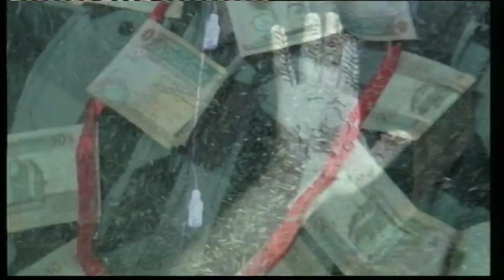افراح ال المجفت العريس يزن والفنان احمد الدرايسه الزرقاء حي ابن سيناء 5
█▓▒░WELCOME░▒▓█
فئات تخصص قناتي :
دبكات عربيه , رقص عربي , حفلات شعبيه , دحية , حداية ,
Magoul Clips , Arabic dance , Popular concerts ,
دبكة مجوز ,
يرغول
,مجوز,
حمد
 القسيم
,حسام
الباد,
طلال
 شبول,
نورس
كسابره
,شبيبه,
مجوز
نار,
يرغول
 ثقل
,احمد
العلي,
احمد
حوفه
,ايهم
البشتاوي,
محمود ا
لحنيش
,ياسر
 شعبان,
ادهم
محاميد,
وليد
حبيب,
محمد
 جنيد,
ادريس
العلاري,
مروان
لعقرباوي
,رائد
كشكوش
,حفلات ا
لاردن,
حفلات
فلسطين,
حداية,
دحية
,حسين
السلمان,
متعب
الصقار
,رامي
الخالد,
نجم
السلمان
,عيسى
الصقار
,عمر
العبداللات
,فرقة
معان
,فرقة
العبابيد,
فرقة
الدعجه
,فرج
قداح,
رائد
زكريا
عياش
فاروق
النصرواي
,تصوير
كرين,
HD
 فل

ارضيه كتابه
افكتات وماثرات
ترس إناره متحرك
ترس اناره ازرق متحرك
خلفية متحركة لتوقيع اسم المخرج نهاية العمل[1]
كفتين فتح
لبرامج المونتاج -
 مقدمه تنازل الاعداد_3
لبرامج المونتاج
- فلاش
+ نار + دخان HD
?لبرامج المونتاج
- خلفيات متحركه 9?‎
لكم اروع مؤثرات الفديو للمونتاج
?مؤثرات انفجار للمونتاج
مقدمات للمونتاج 2
لمعه ازرق
 سريع جنب?
كفين جوانب
عاصفه غبار
عيد الحب
 -خلفيات فيديو للمونتاج
 Love-
قلوب1
عد تنازلي
خلفية متحركة لتوقيع
 اسم ِِِ
خلفيات فيديو للمونتاج
 شريط سينما
WELCOME
فئات تخصص قناتي :
دبكة مجوز
دبكة
مجوز
 يرغول
مجوز
احمد
القسيم
حسام
 الباد
طلال
 شبول
نورس
 كسابره
شبيبه
مجوز
 نار
يرغول
 ثقل
احمد
 العلي
احمد
 حوفه
ايهم
البشتاوي
محمود
ا لحنيش
ياسر
 شعبان
ادهم
 محاميد
وليد
 حبيب
محمد
 جنيد
ادريس
 العلاري
مروان
العقرباوي
 رائد
 كشكوش
حفلات
 ا لاردن
حفلات
 فلسطين
حداية
دحية
حسين
 السلمان
متعب
الصقار
رامي
 الخالد
نجم
السلمان
عيسى
 الصقار
عمر
العبداللات
فرقة
 معان
فرقة
 العبابيد
فرقة
 الدعجه
فرج
 قداح
رائد
 زكريا
 عياش
 فاروق
النصرواي
تصوير
 كرين
فل
 HD
دبكات
 شعبيه
رقص
 شرقي
ناديا
 الجندي
الهام
شاهين
عادل
 امام
سعيد
 صالح
عيسى
 الصقار
ارضيه
كتابه
افكتات
 وماثرات
ترس
 إناره
متحرك
خلفية
متحركة
 لتوقيع
 اسم
المخرج
 نهاية
العمل
دبكات
 الاردن
حفلات
 الاردن
حفلات
 اربد
حفلات
 عمان
حفلات
الزرقاء
حفلات
 المفرق
حفلات
 مادباء
مقدمه
 تنازل
 الاعداد
لبرامج
المونتاج
ادريس
 العلاري
كمال
 العزبي
جمال
 العزبي
حسام
الوزي
وسام
 الوزي
فرقة
 الوزيين
فرقة
 العبابيد
فرقة
 معان
تراث
 الاردن
تراث
 فلسطين
حدايه
دحيه
اردنيه
دحيه
سبعاويه
دحيه
 بدويه
دحيه
 نااار
نار
الدبكات
دبكات
 نااار
مجوز
 حريقه
مجوز
 دماا
اليرغول
يرغول
 فلسطيني
ملك
 اليرغول
خلفيات
متحركه
اروع
مؤثرات
 الفديو
 للمونتاج
مؤثرات
 انفجار
 للمونتاج
مقدمات
 للمونتاج
طبليات
 الخشب
دبكة
 الخشب
دبه على
 الخشب
خشب
دبكه
مؤثرات
 انفجار
 للمونتاج
لمعه
احمر
 حلوه
خلفيات
 فيديو
 للمونتاج
عيد
الحب-
عد
 تنازلي
خلفية
 متحركة
 لتوقيع
خلفيات
 فيديو
 للمونتاج
حفلات
 الشارع
مهرجان
 الدبكه
سعدون
 جابر
كاضم
 الساهر
حاتم
 العراقي
دبكات
 سوريه
حفلات
 مختلط
حفلات
 نسوان
نسوان
 الحفلات
رقص
 البنات
دلع
 البنات
هزي
 خصرك
شريط
 سينما
كفين
 جوانب
لمعه
احمر
 حلوه
خلفيات
 متحركه
نار
 دخان
HD
مقدمه
 تنازل
الاعداد
خلفية
متحركة
 لتوقيع
 اسم
 المخرج
نهاية
العمل
اناره
ترس
بركانات
متحركه
اضواء
افكتات
سوني
فيغس
برنامج
 بريمير
ادوبي
فوتوشوب
افتر
افكت
برامج
مونتاج
عرس
اعراس
عريس
عروس
احمد
العلي
مراد
 مياس
حموده
الحنتولي
عصام
عداله
السيلاوي
الهويل
مركز
عامر
مهند
محمد
عيسى
الفا
ماستر
حسام
الباد
محمود
شكري
سهل
حوران
التلاوي
حسين
حمدان
الغور
حفلات
الخشب
فرق
 موسقيه
فرق
 دبكه
ابو
شهاب
علاء
الديسي
ايهم
البشتاوي
ادهم
محاميد
الاخوان
كيوان
اكرم
الغانم
رائد
الخزاعله
العموش
المومني
عشائر
الاردن
الشوابكه
الحاوي
الاحلام
فرج
قداح
رائد
الدعجه
ابو
حشيش
خليل
ناعور
السلط
البدو
الفلاحين
كل
اشي
بختص
في
عالم
الحفلات
الشعبيه
والشرعيه
والمختلط